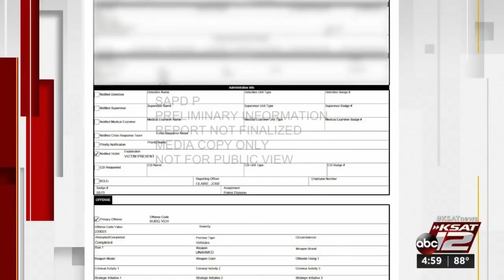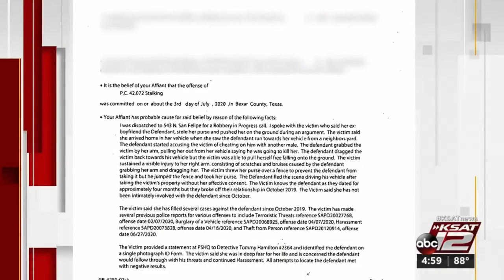Records: Man shot, killed by San Antonio police was reported to authorities by ex-girlfriend sev...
A 55-year-old man who was shot and killed by San Antonio police Tuesday allegedly stalked, harassed and assaulted his ex-girlfriend, according to police reports and an arrest warrant affidavit obtained by KSAT 12 News.